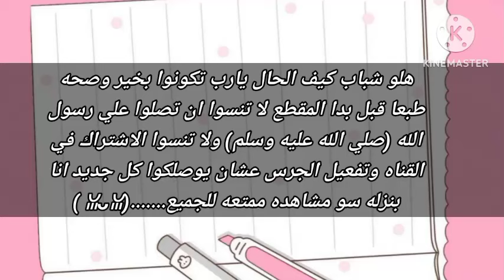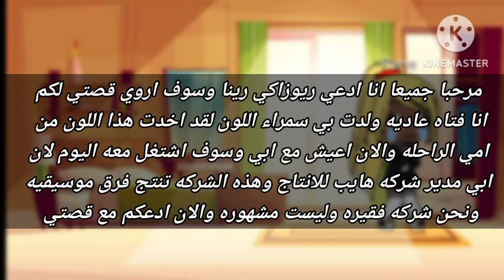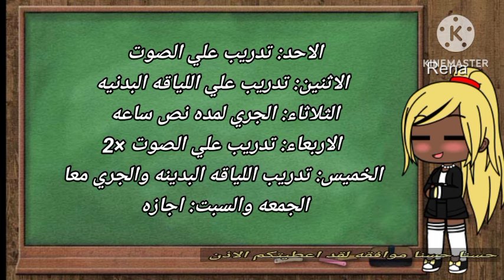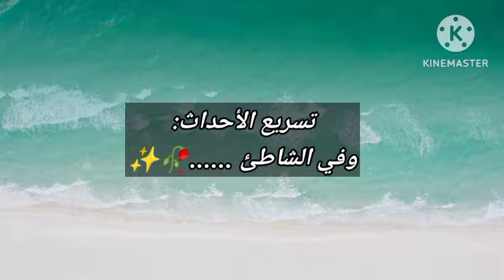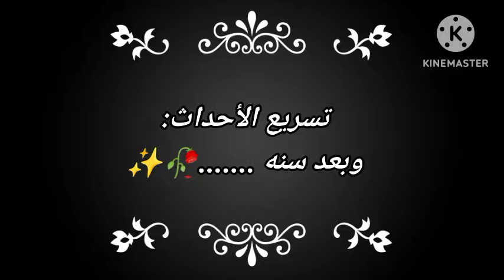قصه بعنوان: المديره السمراء والفرقه ال 7 🥀✨ التصنيف: كوميدي/ موسيقي /قصص قاشا 💞✨+ شوفوا الوصف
هلو افري وان 🥀✨

طبعا انا بعتذر علي التأخير في تنزيل الفيديو بس حصلت ظروف عندي في البيت فا خلتيني اتاخر علي تنزيل القصه .

ثانيا:القصه دي من تأليفي وانا مشوفتش حد عملها قبل كده فا حتي لو فيه يبقي انا مخدتش بالي المهم يعني القصه دي مقتبسه من مسلسل انمي انا كنت بشوفه اسمه idolish 7 انا عملت نفس الشخصيات اللي في الانمي في قاشا بس غيرت الأحداث مخلتهاش تماما زي الانمي عشان هتبقي طويله جدا سو برضو دي فكره جديده انا فكرتها بي نفسي وقلت أطور من القناه واعمل حاجه جديده غير اللي بتعمله قنوات قاشا .

ثالثا : انا نسيت احط الموسيقي في الفديو 😭💔 عشان القصه دي واخده مني شهر اعملها عشان انزلها فا نسيت احط الموسيقي افتركت بعد ما خلصت خلاص 🥲💔 سو انا اسفه يا جماعه اسفه سامحوني حققوا عليا .

وبس اتمني أن تكون القصه تعجبكم ومتنسوش تقولوا رأيكم فيها سو مشاهده ممتعه للجميع 🥀✨